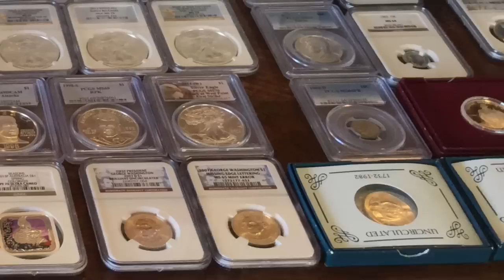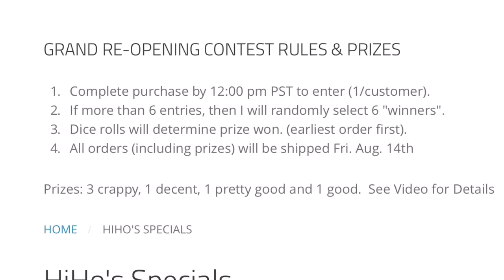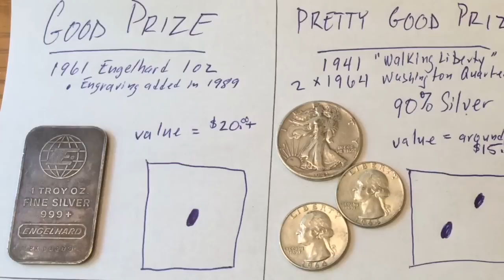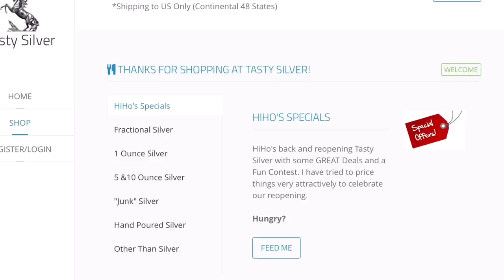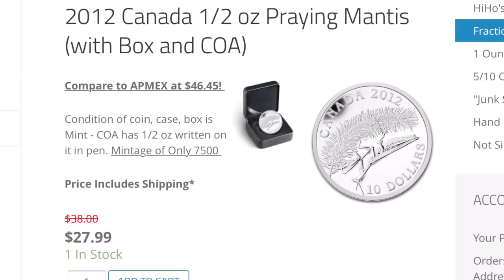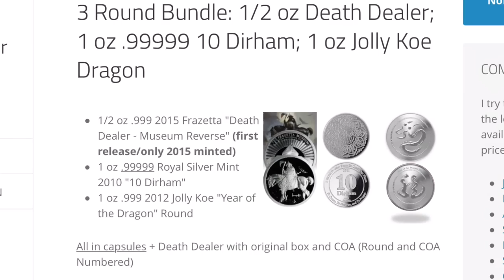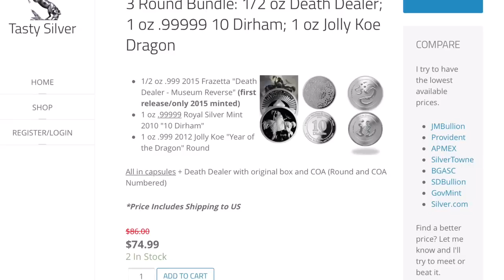Tasty Silver Grand ReOpening Deals (CONTEST ENDED) Deals Continue :)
Please check out these deals - purchase by 12:00 pm PST on Thursday the 13th to enter contest.  Orders(including prizes will all ship on Friday 8-14.  Good Luck!